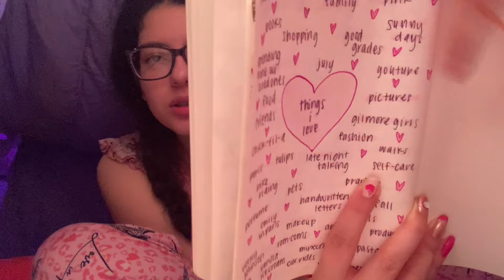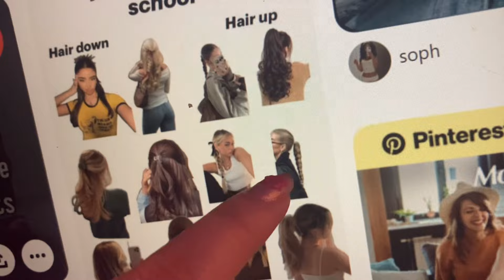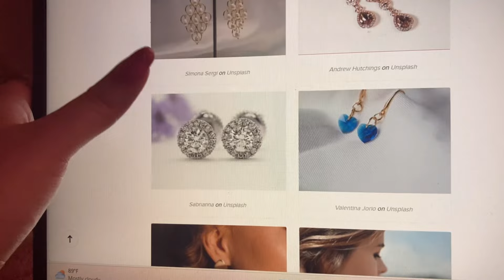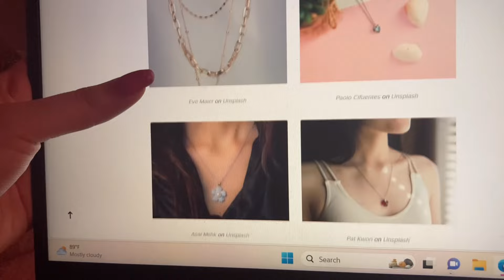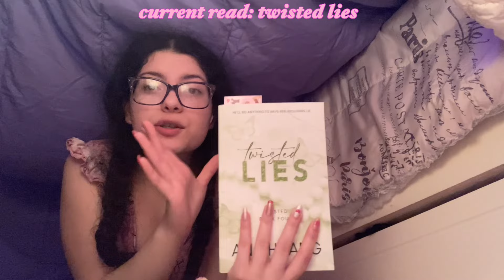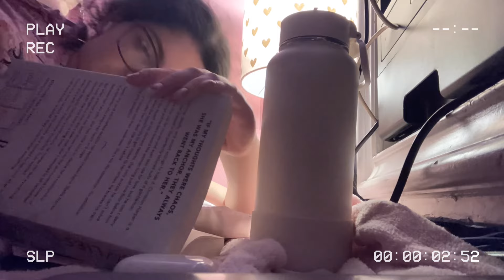PULLING AN ALL-NIGHTER !!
hey loves!! :) how’s yall summer going ??
in today's video i pulled an all-nighter… it definitely was a bad idea but it was super fun and was able to mark it off my bucket list!  i really hope you enjoyed this video and if you did make sure to subscribe i try to post every tuesday and saturday!! as always until next time ❤️

🧸social media🧸
❤︎ goodreads: angelika jazmin